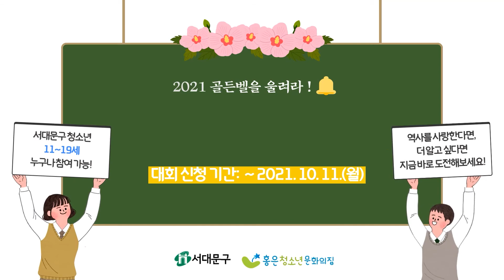2021 도전! 한국사 골든벨 홍보 영상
2021 도전! 한국사 골든벨  홍보 영상

2020 랜선, 한국사골든벨 참가했던 청소년 유희철입니다.
올해는 청소년 한국사 골든벨 기획단으로 대회를 기획, 운영하며
여러분들의 참여 신청을 기다리고 있습니다.